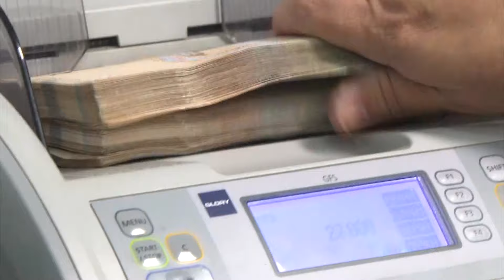Оксана Жолнович - про проблеми та особливості призначення пенсій та соціальних виплат у 2024 році.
24 січня 2024 року